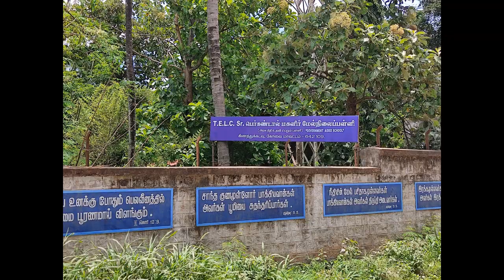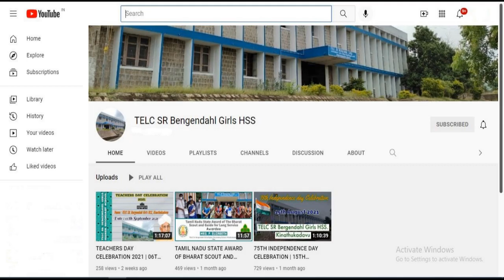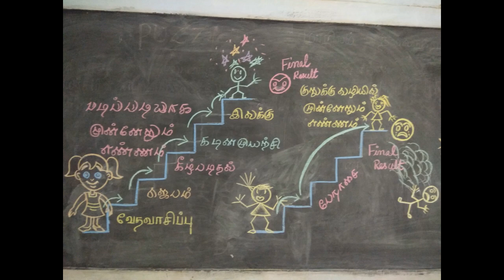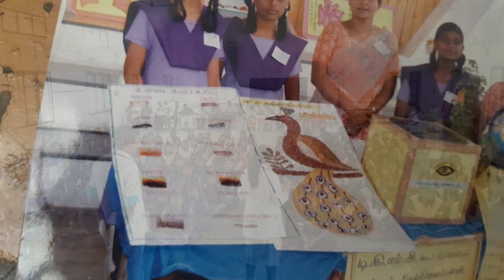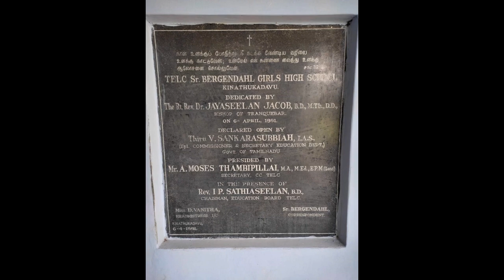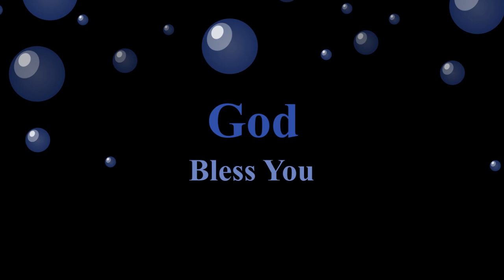ABOUT THE SCHOOL | 05TH OCTOBER 2021 | TELC SR BERGENDAHL GIRLS HSS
TELC Sr Bergendahl Girls Higher Secondary School,
Kinathukadavu, Coimbatore dt
World Teacher's Day